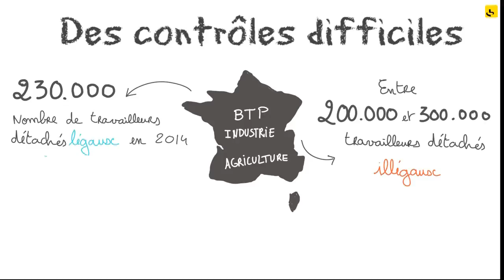Expliquez-nous... les travailleurs détachés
Expliquez-nous, c'est une chronique de France Info par Gérald Roux. "Expliquez-nous les travailleurs détachés" a fait l'objet d'une mise en images par Valentin Colcomb.